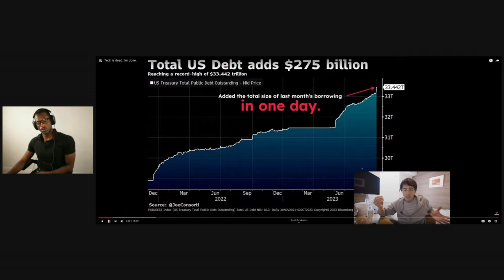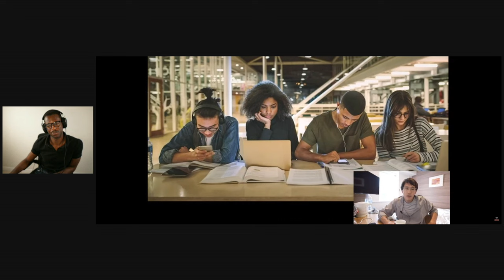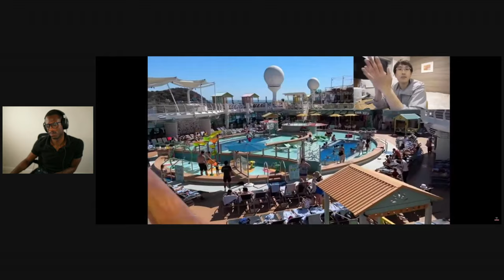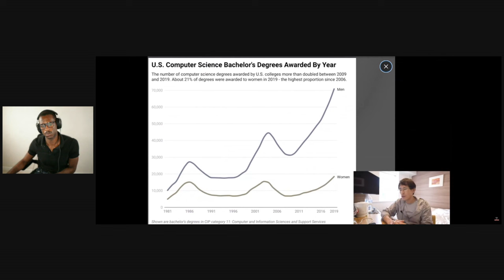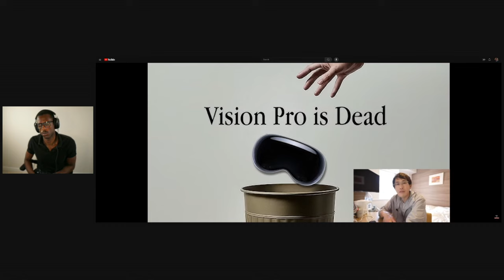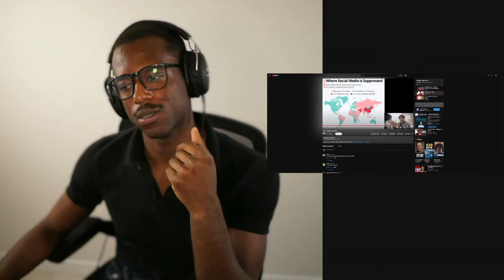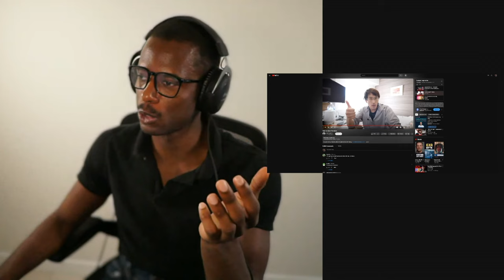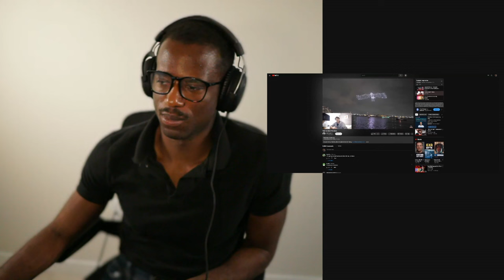Tech is Dead?! What the Tech Lead Missed!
My name is Rahmi. I am a software engineer at a FAANG company, and a Ex Google Intern, Ex Twitch Software Engineer,  Fisk University and Cornell University. Join me on my mission to ride the Artificial Inteligence wave to better jobs, pay, and business.